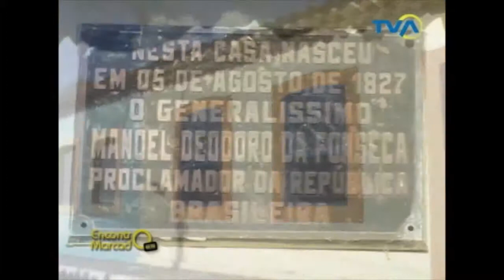Encontro Marcado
Apresentação Stan Godoy